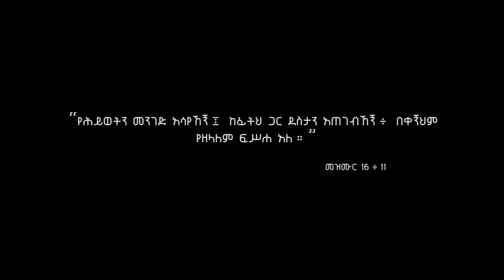በውስጤ_አርፈሃል ||አባይነሽ ቶማስ| ፋንታነሽ ታፈሰ |ሀብታሙ እንድሪያስ አዲስ መዝሙር New Ethiopian Protestant Song 2022